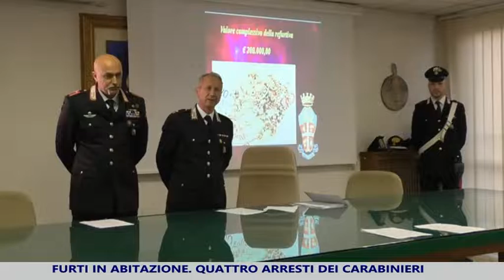Furti in casa, quattro arresti